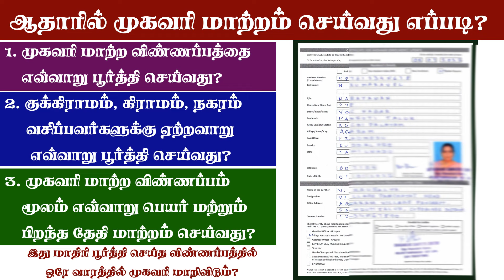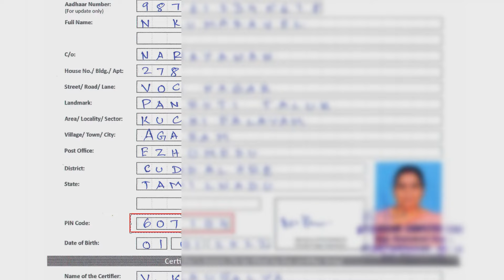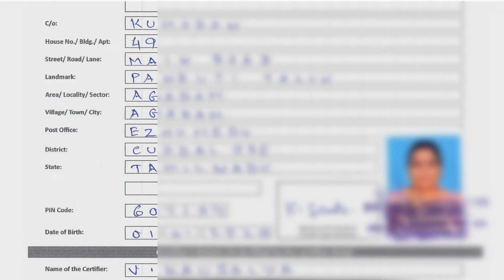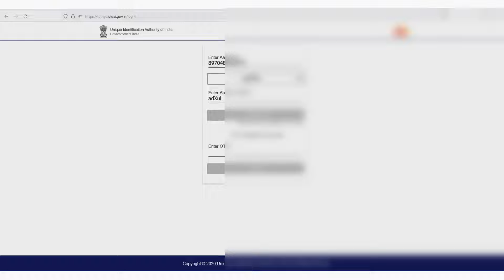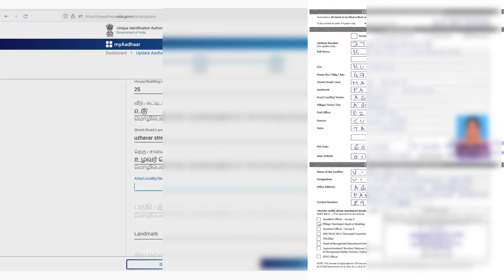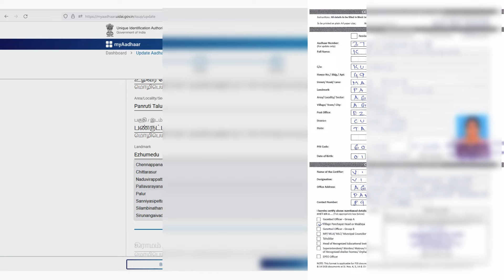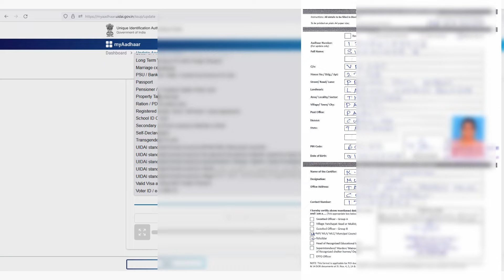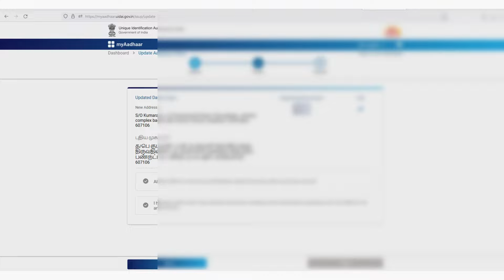HOW TO CHANGE AADHAR ADDRESS TAMIL | AADHAR ONLINE ADDRESS CHANE | HOW TO FILL ADDRESS CHANGE FORM